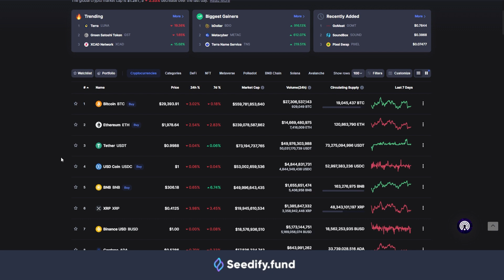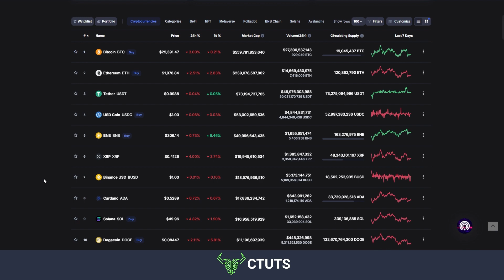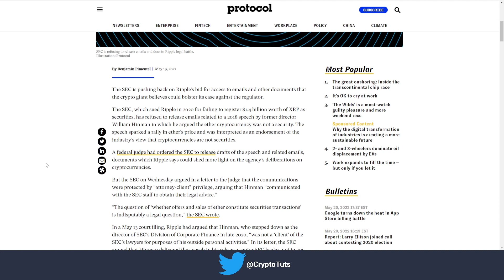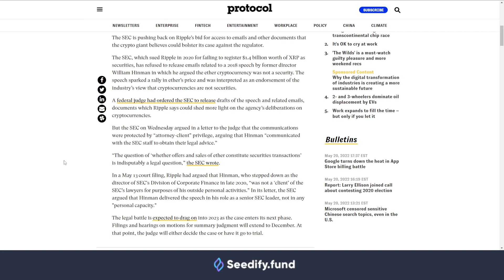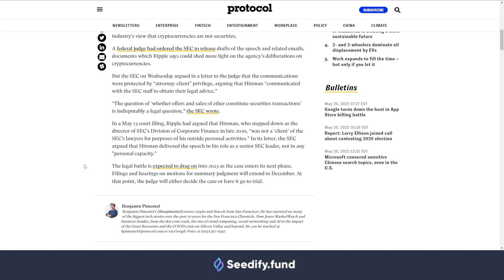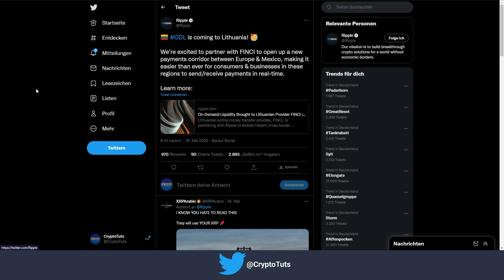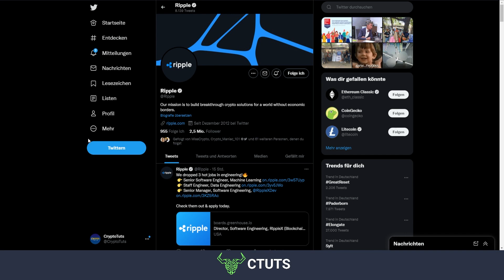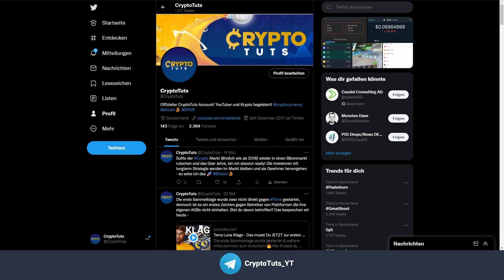Ripple vs SEC - Wer wird das Verfahren gewinnen? + Mega Partnerschaft (ODL) - Crypto News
Kann Ripple gegen die SEC gewinnen? & Ein neuer ODL Zahlungskorridor wurde erschlossen (EU)!